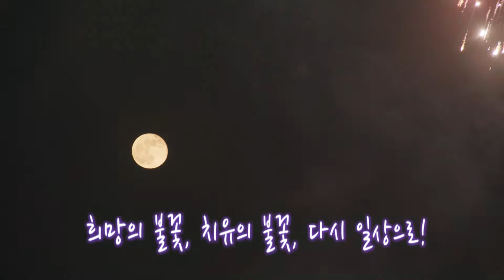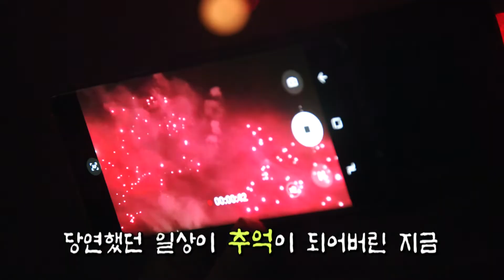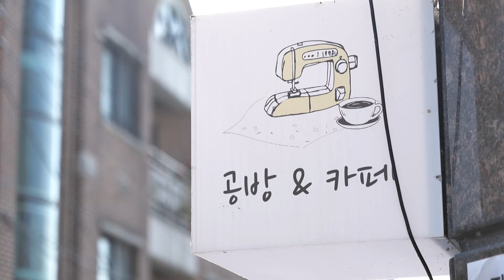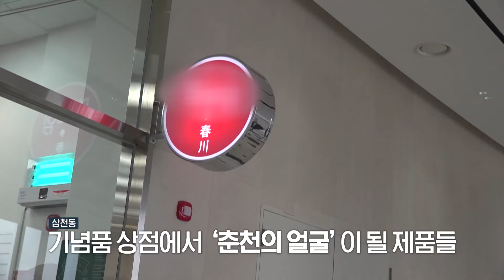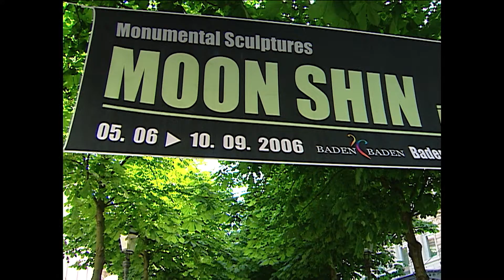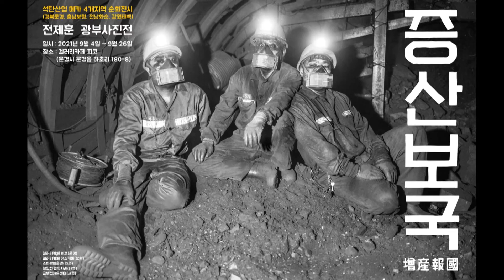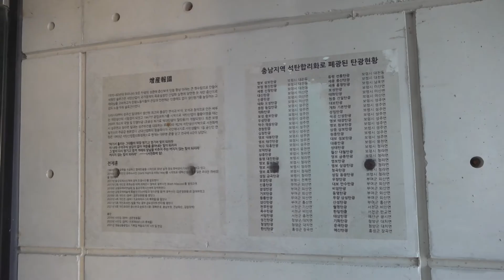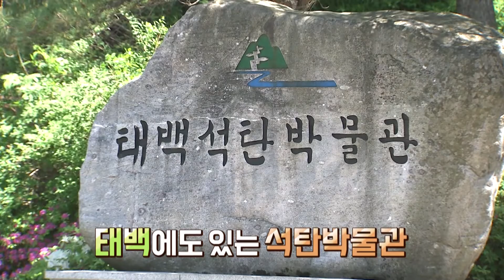전국시대│211125 방송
포항- '문화맛집' 클래식기타리스트 곽진규

포항- 2021 포항국제불빛축제 현장속으로

춘전 – 공방도 제짝이 있다네

경남 – 문신 탄생 100주년 헌정음악회

강원영동 – 증산보국의 역사를 만나다